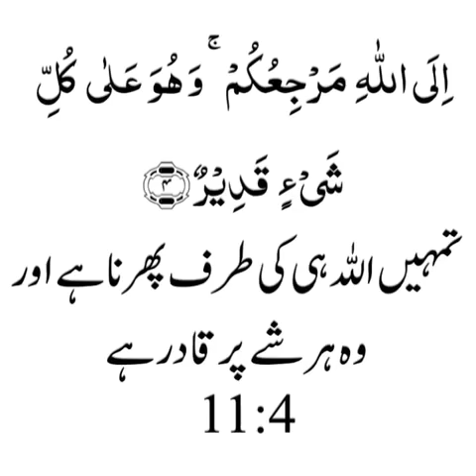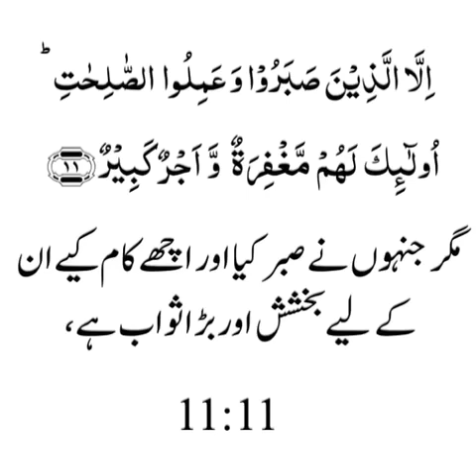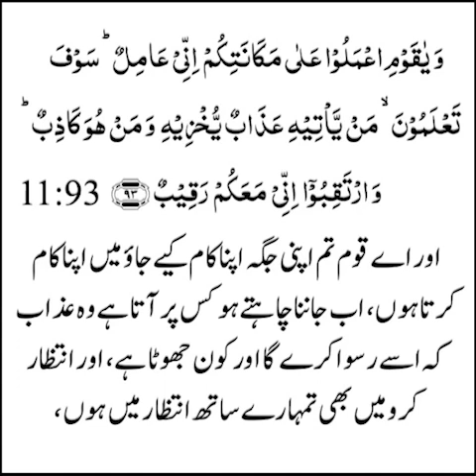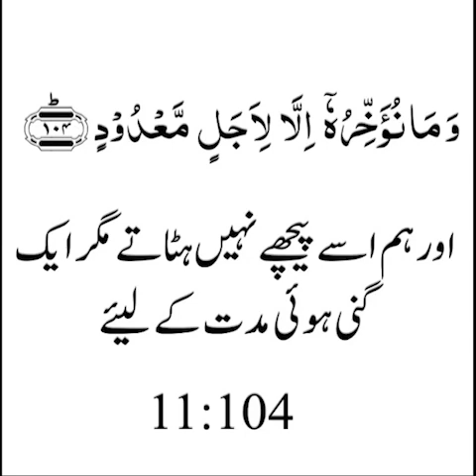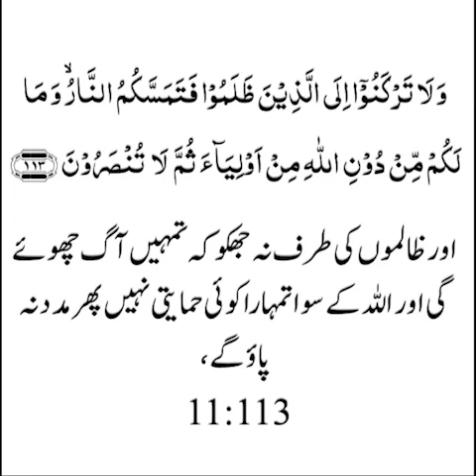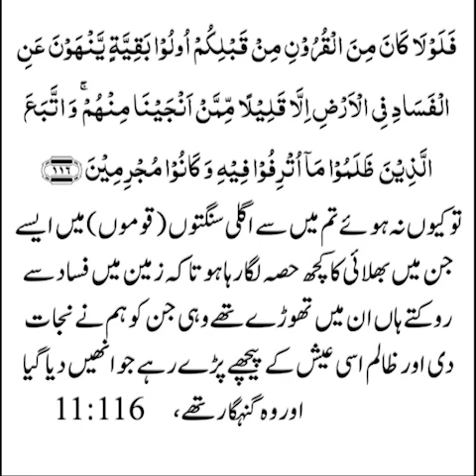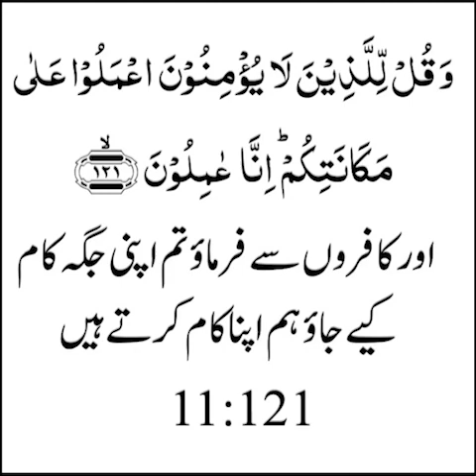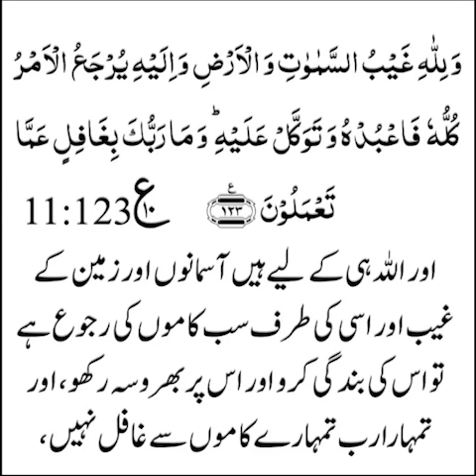Chapter (Surah) 11 : Surat Hood With Urdu Translation - Completed